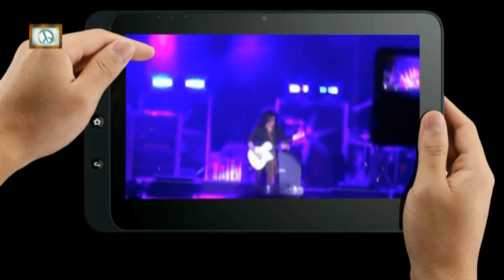STEVE STEVENS / BILLY IDOL - Guitar solo /HD/ Gitarijada Zaječar 2018 - Serbia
Acoustic  solo - Steve  Stevens  live  2018 .